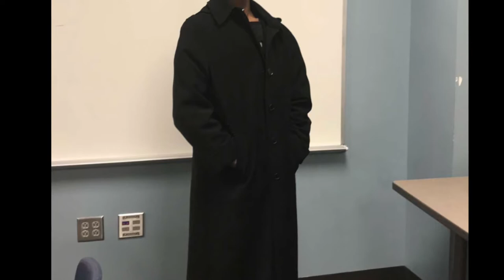Vlog #10 - BB Guns vs Water bottle